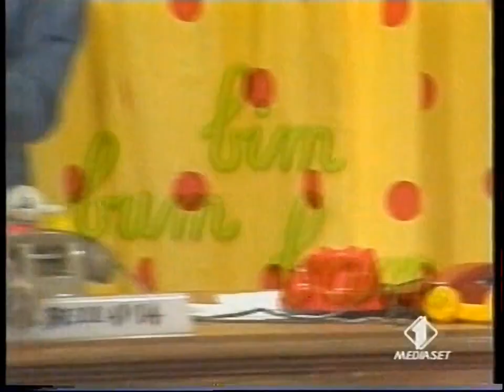Che campioni Holly e Benji !!! (videosigla apertura da Italia1, bim bum bam, 1999)